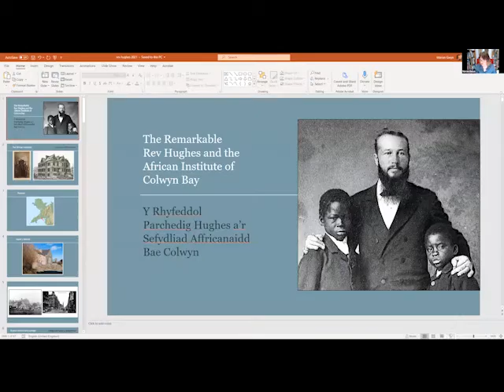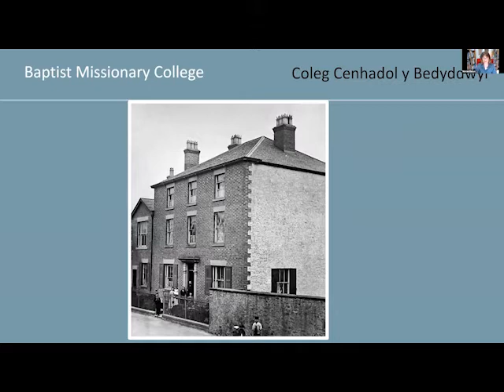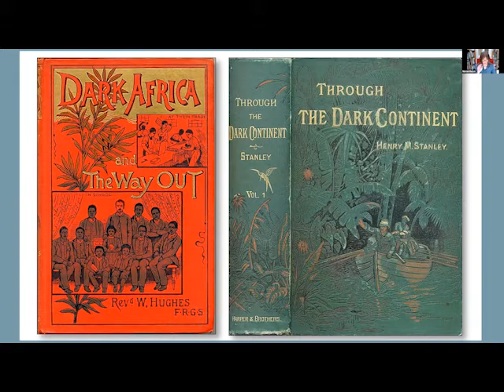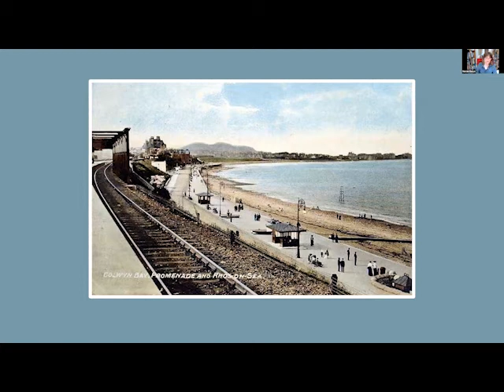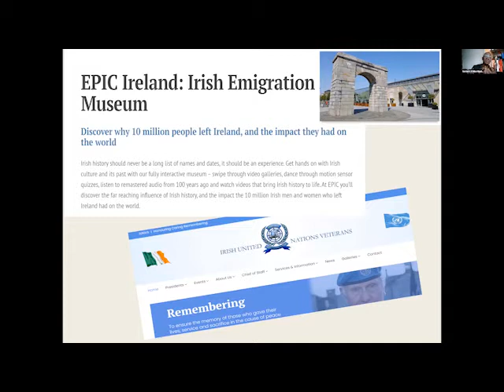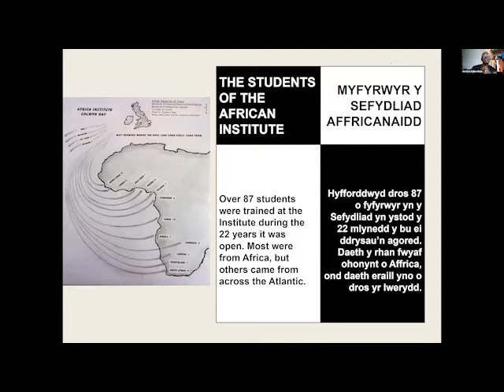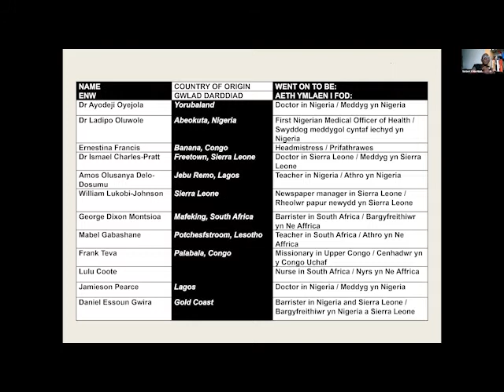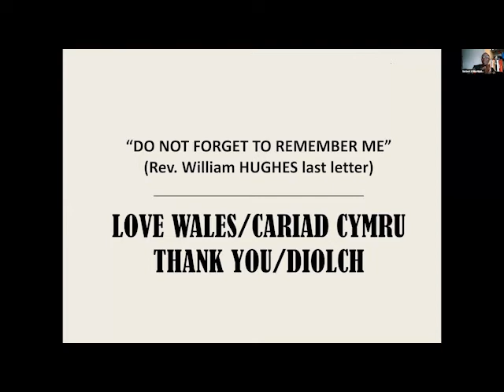Llafur Spring Series 2021 - Episode 4: The Congo Institute and its Students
Established in 1890 by the returning missionary and pastor, Rev. William Hughes, the Congo Institute in Colwyn Bay was designed to provide students from different regions of Africa with an apprenticeship in religious nonconformity and opportunities for technical education. While the Institute had a relatively short lifespan, closing in 1911, its legacy lived on in the personal journeys of the students who returned home to translate the skills they had taken from their time in North Wales into their future careers and life experiences. In order to understand the significance of the Institute, and to focus on the lives of the students who were tutored in Colwyn Bay, we welcome guest speakers Marian Gwyn and Norbert Mbu-Mputu for an exploration of this complex, transnational story.

*This online event was live-recorded on Saturday 3 April 2021.